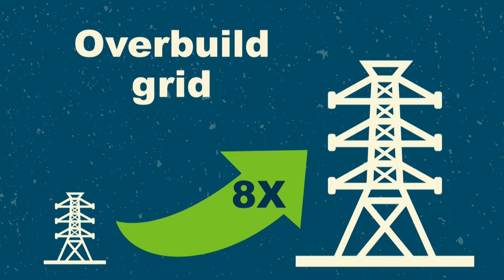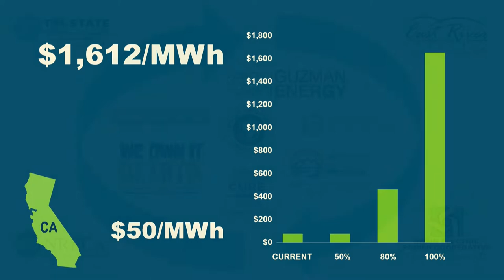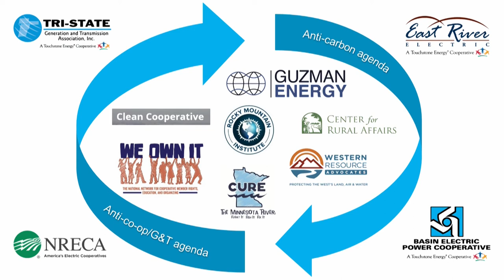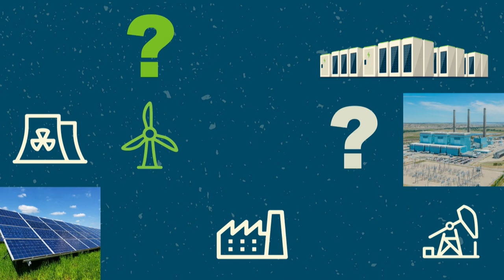Government Relations Report: Dale Niezwaag, Basin Electric 2019 Annual Meeting